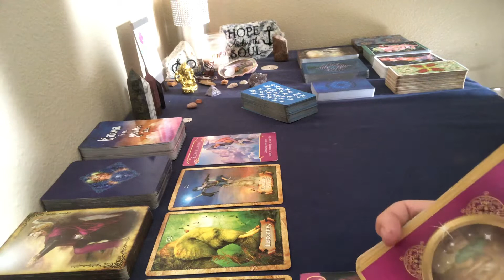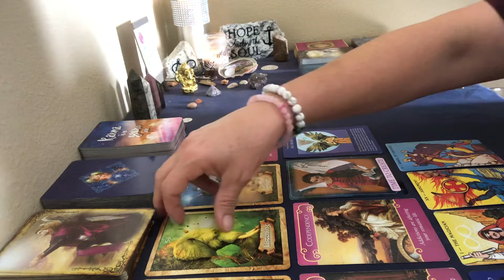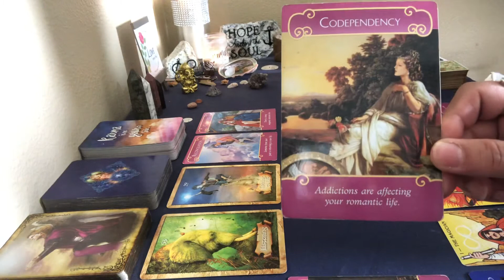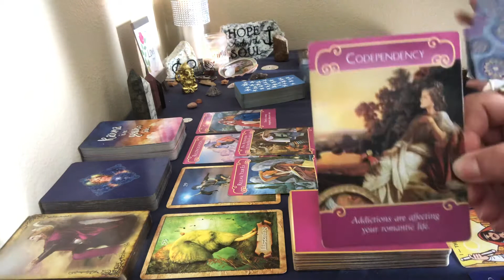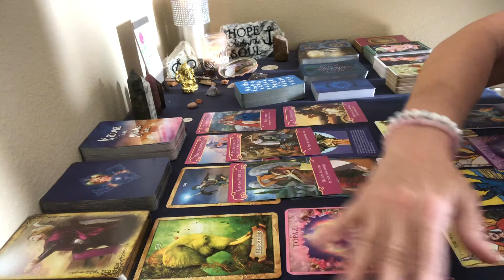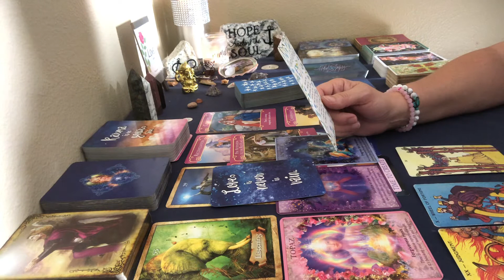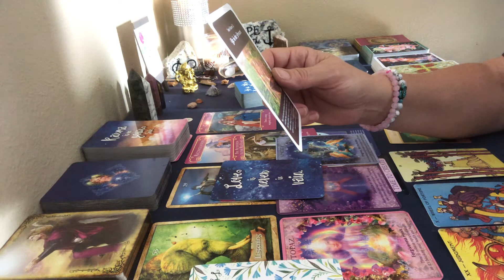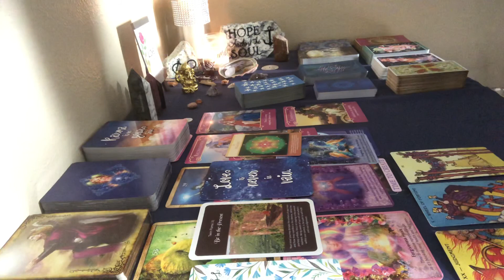PISCES ♓️ - LIONSGATE BONUS MESSAGE!!! TAROT / PSYCHIC READING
We are TWIN FLAMES in UNION guiding others on the Twin Flame / Ascension Path.
PAVING THE WAY ONE SHIFT AT A TIME...
SHOWING THE WORLD WE ARE ALL ONE...

PISCES -  LIONSGATE  2021 General Tarot Reading (Twin Flame / Soulmate) - PISCES - The next 30 days...  This is a general tarot reading. Take it as it resonates, if it doesn't resonate then leave it for others. Tarot readings are timeless and fluid.
This is a general love reading. Being twin flames in union we channel different collectives of twin flames, divine partners and soulmates.